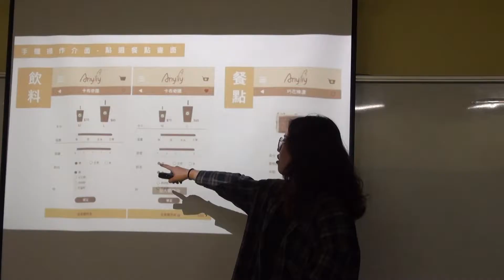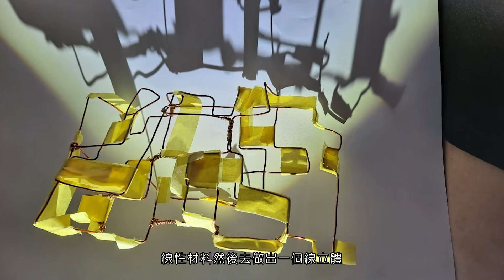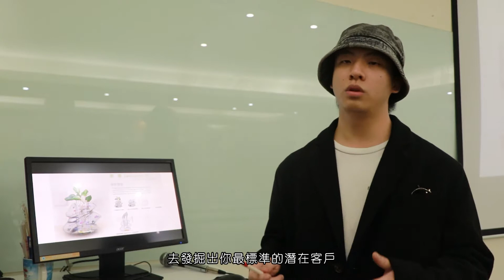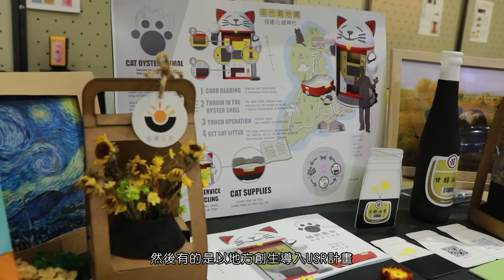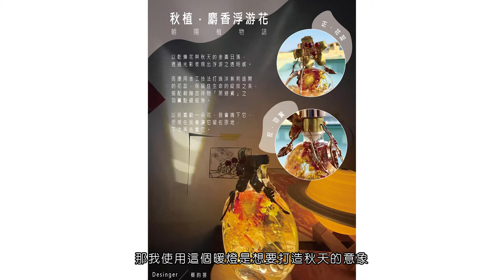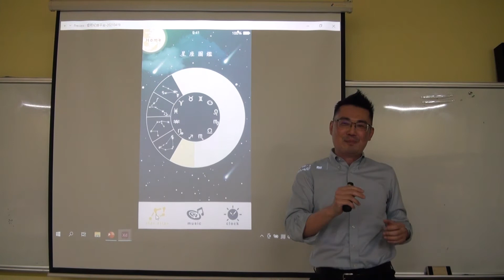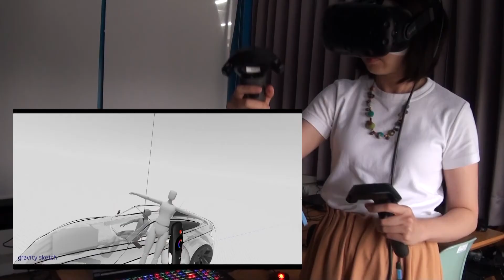2022朝陽科技大學工業設計系-課程特色介紹篇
2022 朝陽科技大學工業設計系 宣傳影片